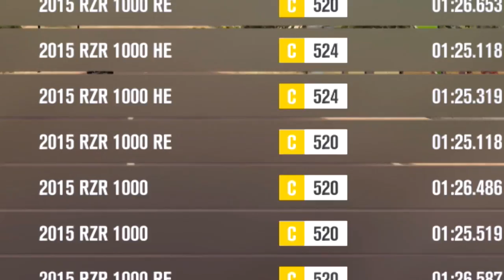The 4x4 WeeWhacker Moewer Machine!! || Forza Horizon 3 (Funny Moments)